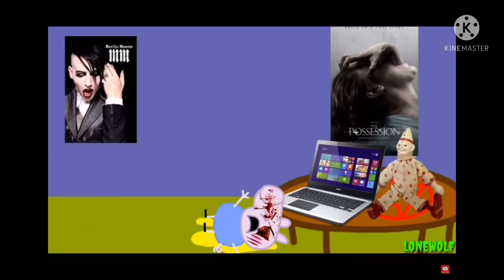Chucky [Peppa Pig Parody]